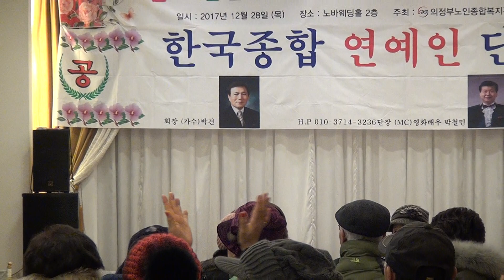공연시작 합창-반갑습니다(2017. 12. 28)-한국종합연예인단 공연(의정부 복지관 =노바웨딩홀)